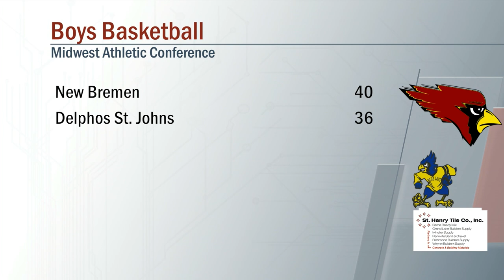New Bremen vs Delphos St. Johns Boys Basketball 12/16/2022